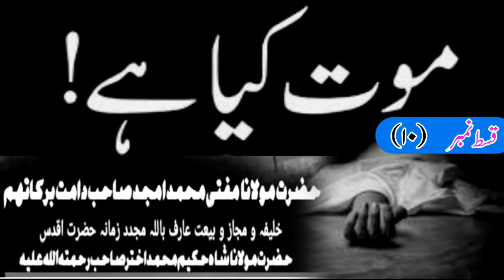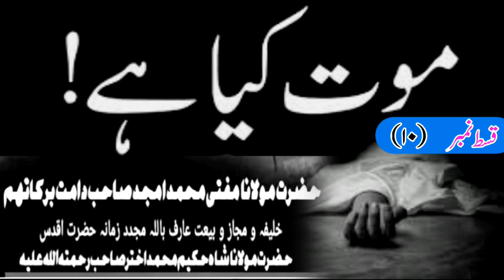Mout Kya Hai? Part (10)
Mout Kya Hai ? Part  (01) By Hazrat Moulana Mufti Mohammad Amjad Sahab Damat Barkatuhum

Mout Kya Hai ? Part  (02) By Hazrat Moulana Mufti Mohammad Amjad Sahab Damat Barkatuhum

Mout Kya Hai ? Part  (03) By Hazrat Moulana Mufti Mohammad Amjad Sahab Damat Barkatuhum

Mout Kya Hai ? Part  (04) By Hazrat Moulana Mufti Mohammad Amjad Sahab Damat Barkatuhum

Mout Kya Hai ? Part  (05) By Hazrat Moulana Mufti Mohammad Amjad Sahab Damat Barkatuhum

Mout Kya Hai ? Part  (06) By Hazrat Moulana Mufti Mohammad Amjad Sahab Damat Barkatuhum

Mout Kya Hai ? Part  (07) By Hazrat Moulana Mufti Mohammad Amjad Sahab Damat Barkatuhum

Mout Kya Hai ? Part  (08) By Hazrat Moulana Mufti Mohammad Amjad Sahab Damat Barkatuhum

Mout Kya Hai ? Part  (09) By Hazrat Moulana Mufti Mohammad Amjad Sahab Damat Barkatuhum

Mout Kya Hai ? Part  (10) By Hazrat Moulana Mufti Mohammad Amjad Sahab Damat Barkatuhum

Mout Kya Hai ? Part  (11) By Hazrat Moulana Mufti Mohammad Amjad Sahab Damat Barkatuhum

TILAWAT-E-QURAN 👈👈👈👈👈

ISLAHI BAYANATS 👈👈👈👈👈

Bell 🔔 👈👈👈

And Shair 📲 📲 📲 👈👈👈